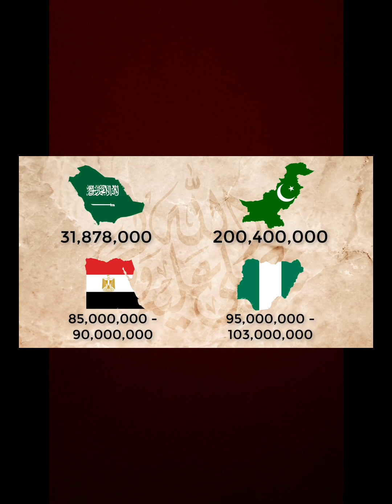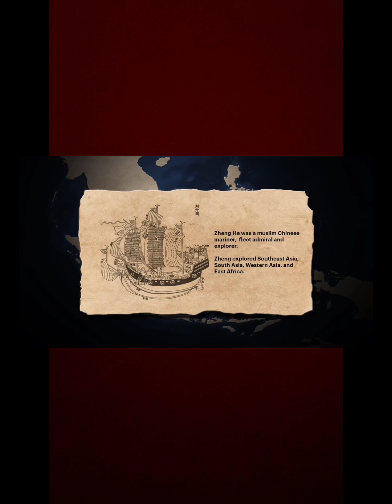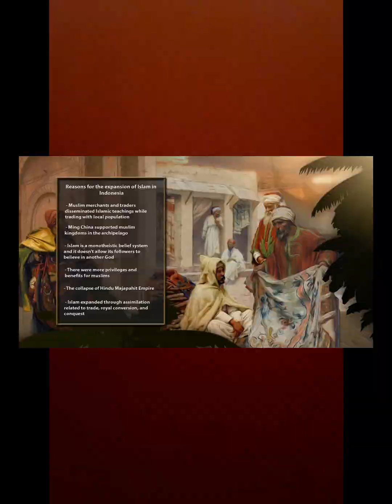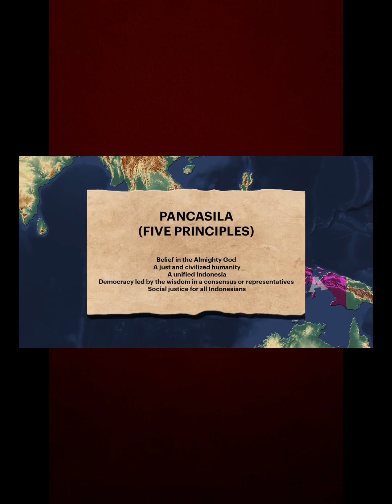How Indonesia Went From Hindu-Buddhist to Islamic (History)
Dive into the rich tapestry of Indonesia's history as we explore its fascinating transformation from a predominantly Buddhist and Hindu kingdom to the largest Muslim-majority country in the world. How did Islam spread across the archipelago, and what factors influenced this monumental shift?

🌏 **Early Influences: Buddhism & Hinduism**
Discover the ancient kingdoms of Srivijaya and Majapahit, where Buddhism and Hinduism flourished for centuries. Explore the magnificent temples and monuments that still stand as a testament to Indonesia's rich cultural heritage and religious diversity.

🕌 **Introduction of Islam**
Learn about the early Muslim traders and missionaries who first introduced Islam to Indonesia's shores. Discover how Islam coexisted and interacted with existing belief systems, leading to a unique blend of syncretic practices and cultural expressions.

⚔️ **Spread of Islam**
Follow the spread of Islam through peaceful means and conquests, as local rulers and Islamic sultans adopted the new faith and established Islamic kingdoms across the archipelago. Understand the role of trade, diplomacy, and cultural exchange in the propagation of Islam in Indonesia.

📚 **Islamic Influence on Culture & Society**
Explore the profound impact of Islam on Indonesia's art, architecture, language, and customs. From the iconic mosques and Islamic calligraphy to the adoption of Arabic script and Islamic legal principles, Islam has left an indelible mark on Indonesian culture.

🤝 **Harmony & Coexistence**
Despite its Muslim-majority status, Indonesia remains a pluralistic society where people of different faiths and ethnicities live side by side in harmony. Learn about the country's tradition of religious tolerance and mutual respect,